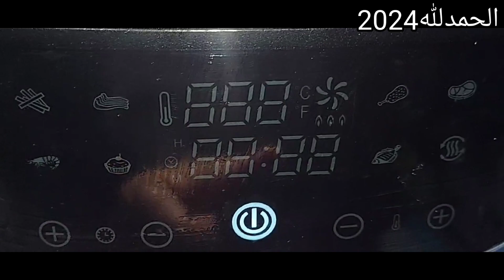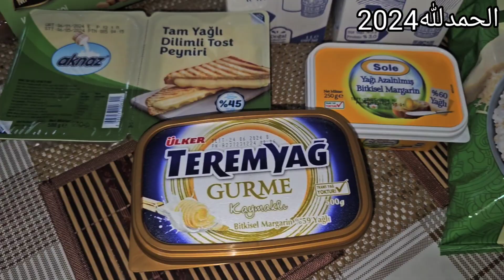A Different way to make Food || Turkey's Weather Update || Easy way to make Roast on Stove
A Different way to make Broco|| Turkey's Weather Update || Easy way to make Roast on Stove

Assalam o Alikum dear Viewer's In this video, you will see that I will tell you an easy way to make broccoli at home, which will make your broccoli happy to eat, and at the same time, you will see that I have made a roast at home and I have made it at home as well as outside.  Work also has to be seen. A mother has to do a lot to survive outside of Pakistan.

oven roasted chicken
chicken recipes
roasted chicken recipe
how to roast a whole chicken
how to make roast
how to make stir fry
how to make beef and broccoli
how to make broccoli
how to make broccoli rice
how to make broccoli soup
how to make broccoli salad
how to make broccoli drink
Pakistani Mom in Turkey Vlogs
Pakistani mum vlogs
voco hotel
voco hotel makkah
voco hotel makkah price
voco hotel makkah shuttle service

@ducky bhai